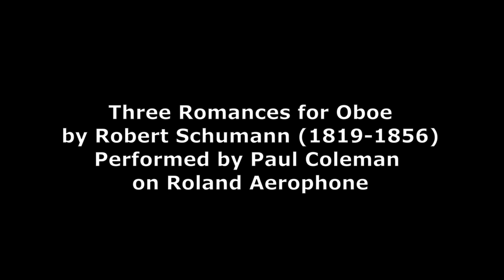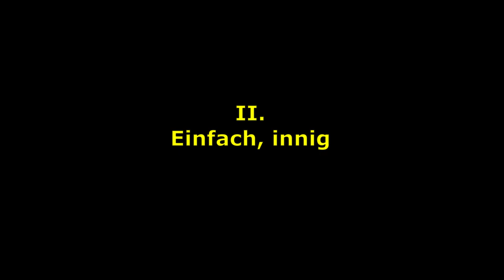Three Romances for Oboe by R. Schumann (Op. 94) Performed by Paul Coleman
Oboe part was played on a Roland AE-30 wind controller.  Accompaniment was realized with Cakewalk.  Performed by Paul Coleman.

I have no ownership of the VSM materials and thank them for use of their content.

Video clips where listed as not having copyright.  Nevertheless, I appreciate their efforts and take no ownership of the video clips.

00:00  1:  Nicht schnell
03:26  2:  Einfach, innig
07:27  3:  Nicht schnell

AE-30
AE-20